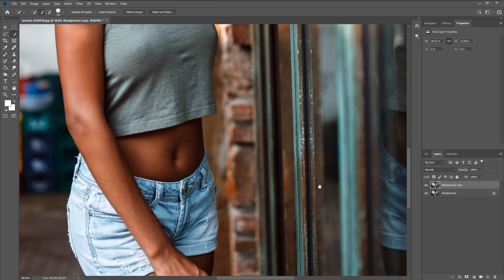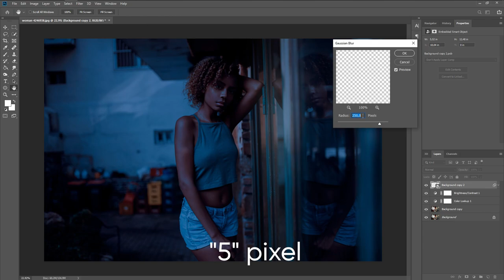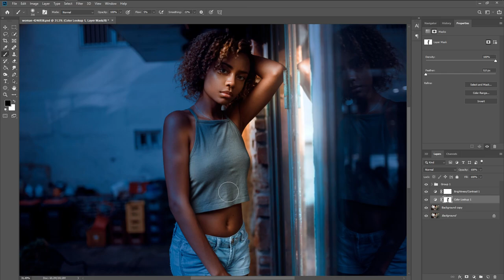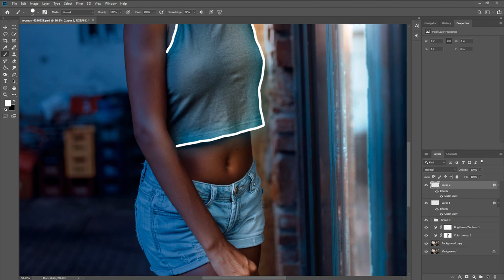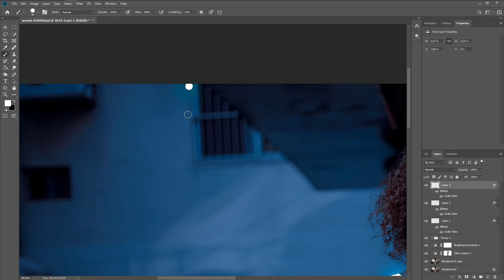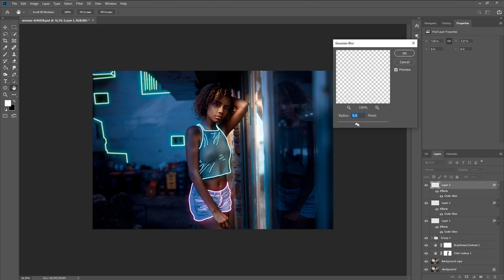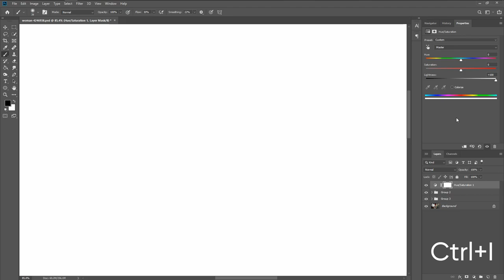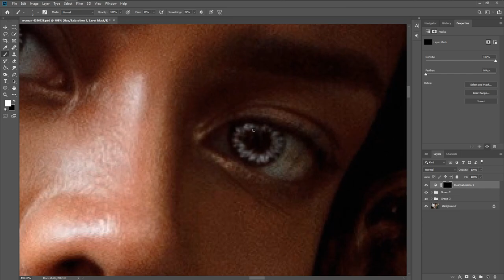Glow Effect Photoshop Tutorial | Glowing Lines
Friends! I was watching the video, and I saw that this kind of processing is popular. Therefore, I decided to make for you the processing in Photoshop of this photo.

You can find the source code in the description. Enjoy your viewing)

EditBro ✌